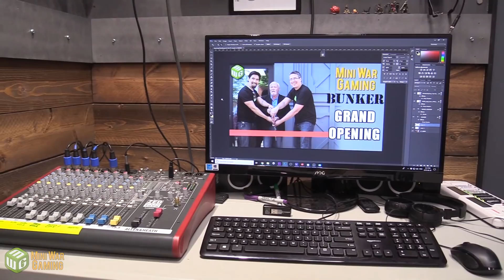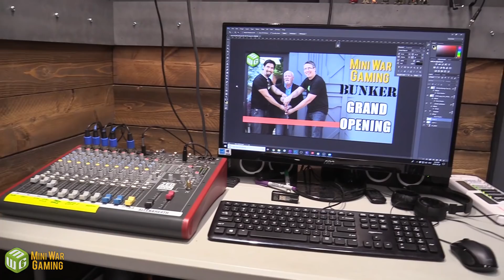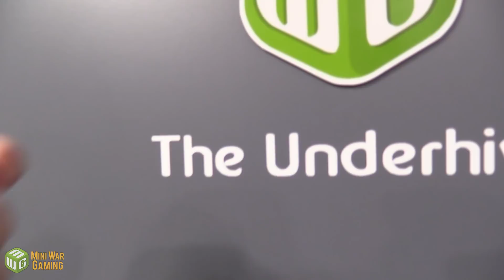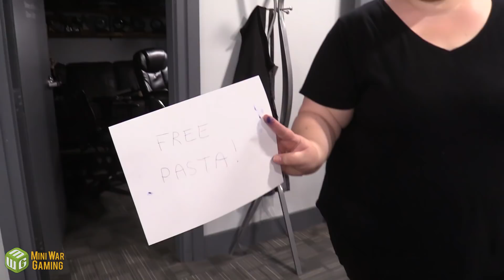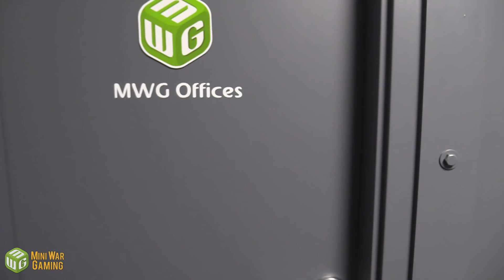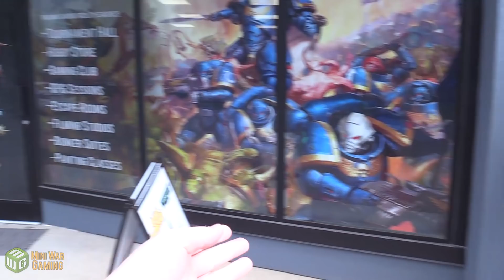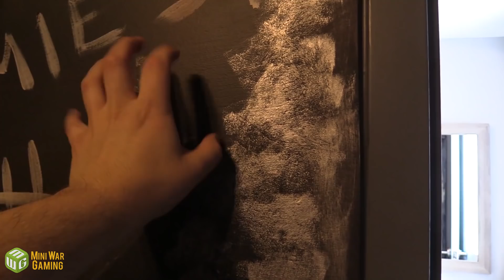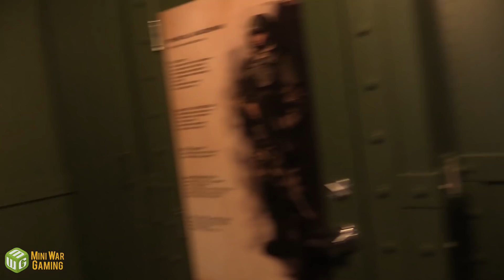The Open Vault - June 26 2019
It's the week after the Grand Opening of the bunker, Phil (The Gacial Geek) and Warboss Doug (of TableWar) are still down filming games so Cullen shows us what they are up to. As well we get first look at the upstairs "hotel rooms' in the Open Vault.